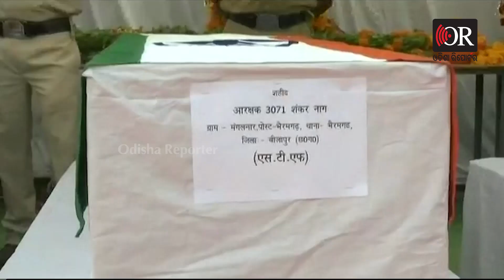Tributes Paid To Martyred Jawans at Bijapur | Odisha Reporter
ଲୁହରେ ଭିଜୁଛି ବିଜାପୁର  । ଛତିଶଗଡ଼ ସୁକମାରେ ଯବାନ-ମାଓବାଦୀ ଗୁଳି ବିନିମୟରେ ସହିଦ୍ ଯବାନଙ୍କୁ ବିଜାପୁର ଠାରେ ଶ୍ରଦ୍ଧାଞ୍ଜଳି ଦିଆଯାଇଛି । ଶୋକାକୁଳ ହୋଇପଡ଼ିଛି ସାରା ଅଞ୍ଚଳ । ସହିଦ୍ ଙ୍କ ମରଶରୀର ପାଖରେ ଛାତିଫଟାଇ କାନ୍ଦୁଛନ୍ତି ସହିଦ୍ ଙ୍କ ପରିବାର ଲୋକେ ଓ ସମ୍ପକୀୟ